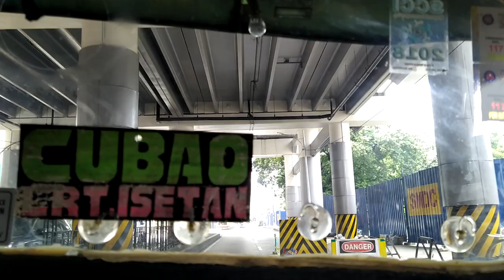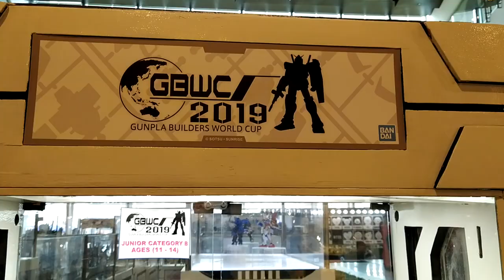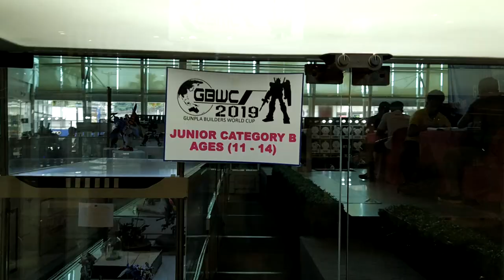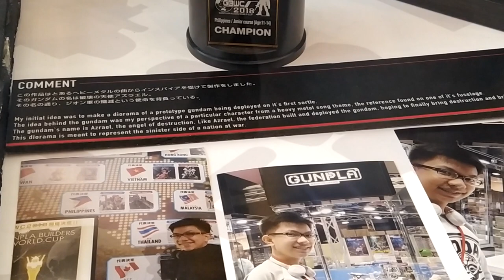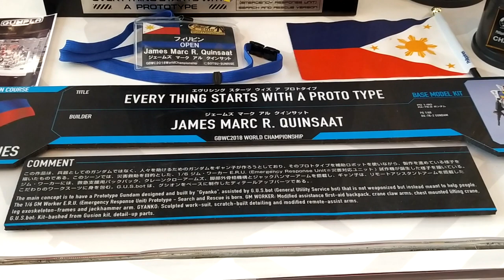GBWC 2019 Philippines Sneakpeak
Hi everyone and welcome once again to Toyscape 360º
This is a Sneakpeak of GBWC 2019 - Philippine entries. Checkout this video. :)